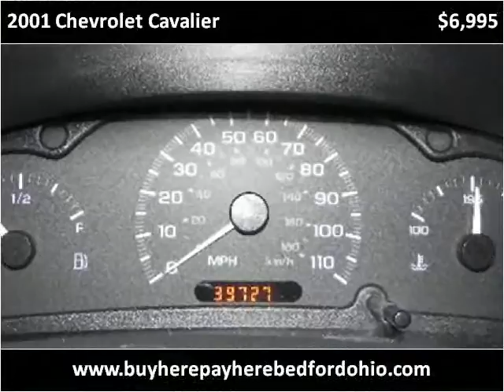2001 Chevrolet Cavalier Used Cars Bedford OH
This 2001 Chevrolet Cavalier is available from North Coast Auto.